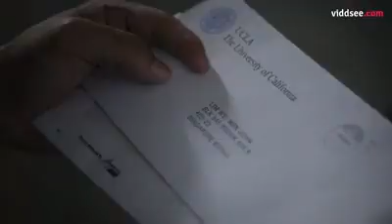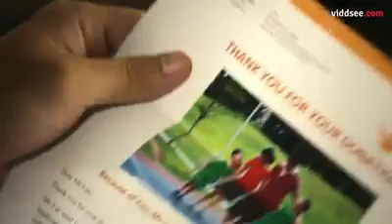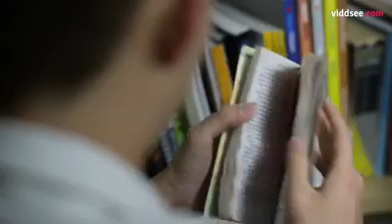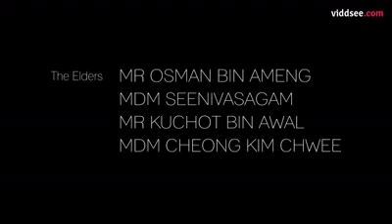The gift (a very touching story)